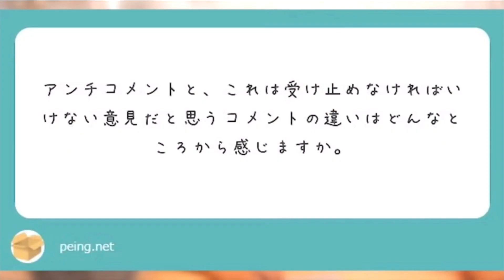アンチコメントしてる奴想像力が足らなすぎ[コヤッキーが物申す]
▶コヤッキーさんの出演するチャンネル